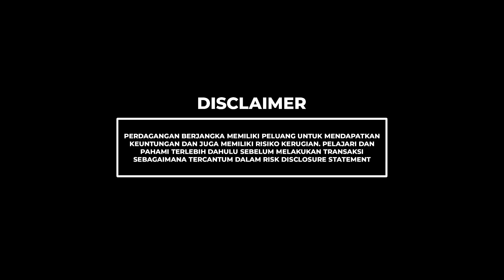Didimax Today "WEEKLY OUTLOOK" Fundamental || 20 November - 24 November 2023